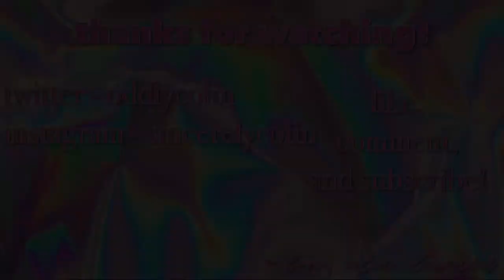my 1am broadway dream roles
i’m sorry for this crackheaded video.
also, can you tell i’ve gotten better at editing?

- love, colin alexander